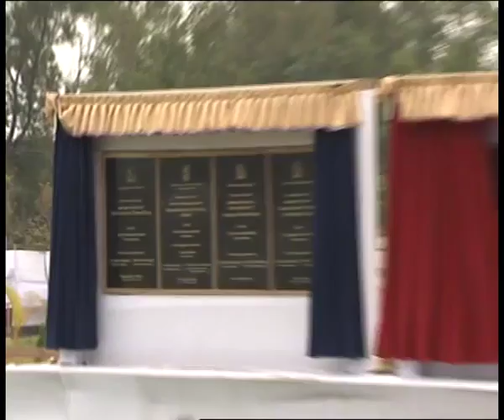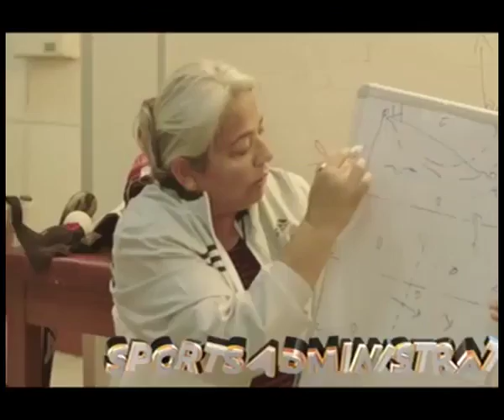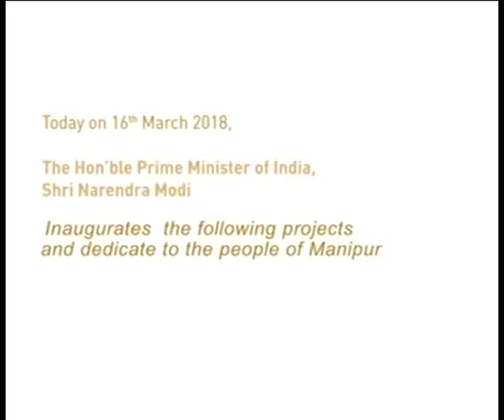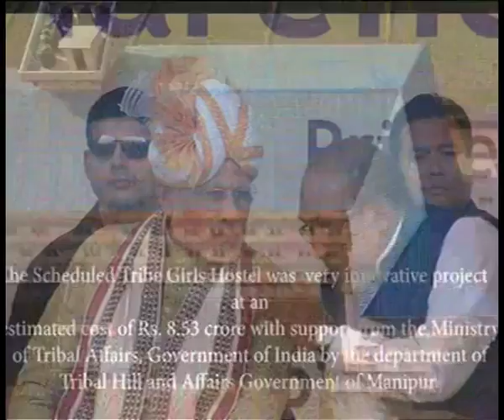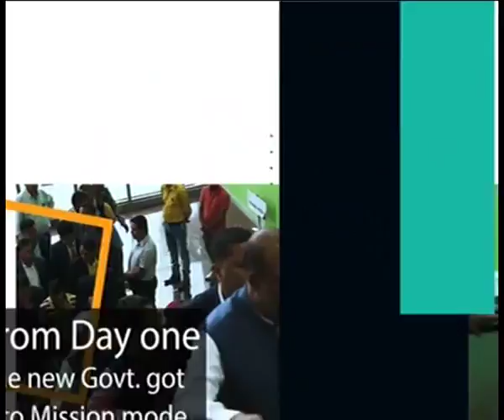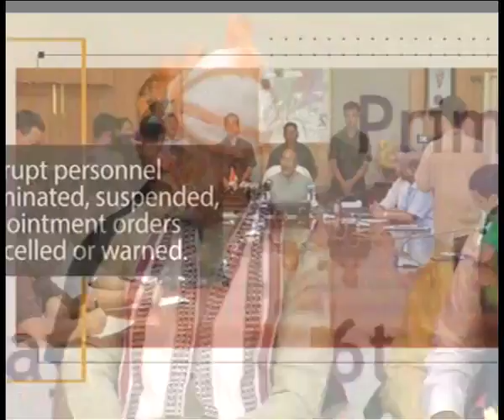PM Narendra Modi dedicates several development projects to the nation in Manipur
The Prime Minister, Shri Narendra Modi launches the Development Projects, in Manipur on March 16, 2018.